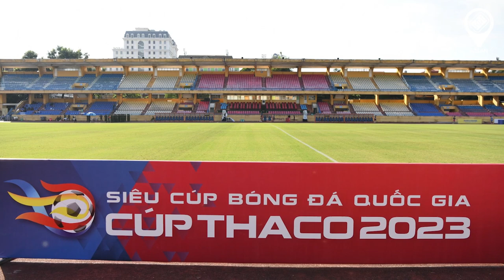VIE | SVĐ HÀNG ĐẪY SẴN SÀNG CHO SIÊU CÚP QUỐC GIA 2023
►Ủng hộ cho team:
►Nguồn/ Special thanks to: Tiền Phong Online